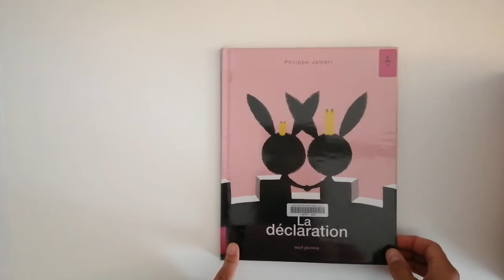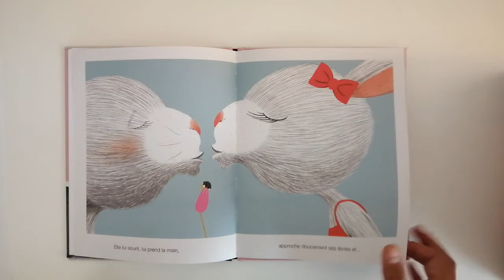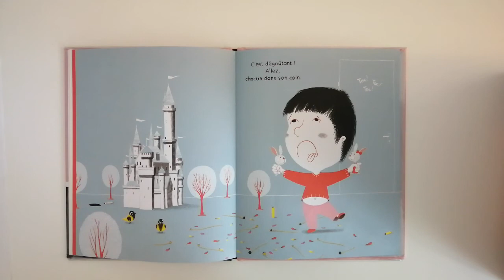LA DECLARATION Lecture pour enfant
Une sympathique histoire d'amour, de préparation à une déclaration. ou pas !